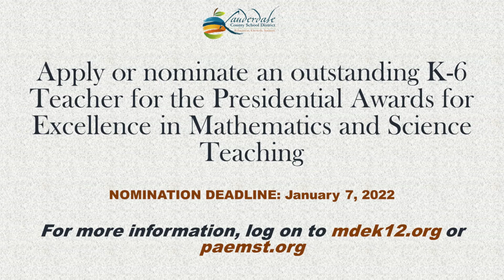ATTENTION: Seniors & K-6 Teachers (Presidential Awards Information)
Nominations are being accepted for the Presidential Awards for Excellence in Mathematics and Science Teaching. Plus, applications are being accepted for the U.S. Presidential Scholars Program. Click on the video for more details. Good luck, LCSD family!